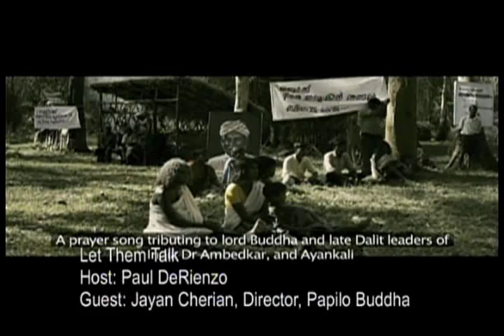Jayan Cherian his film Papilio Buddha on Untouchables of India and Squatting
In a pristine village in the Western Ghats of India, a group of landless people squatted in the government land where they face opposition from the local entrenched political entities and upper caste landlords. These people known as  "dalits", who had been facing discrimination, displacement and physical oppression for centuries embrace Buddhism as a new form of cultural and religious identity, squat the government land and claim ownership.